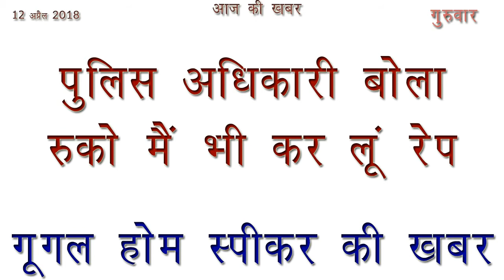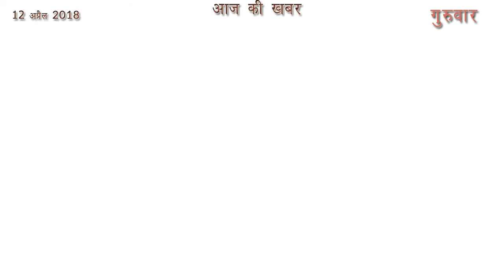आज की खबर 12 अप्रैल 2018 लेटेस्ट न्यूज़ इन हिंदी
पुलिस अधिकारी बोला- रुको, मैं भी कर लूं रेप
गूगल होम स्पीकर की खबर

नमस्कार